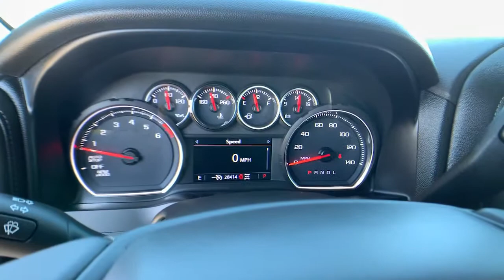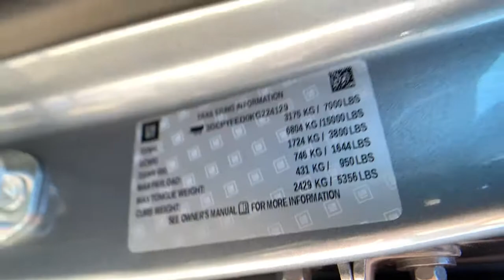2019 Chevrolet Silverado Reno, Elko, Fernley, Fallon, Northern NV IW2645A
Satin Steel Metallic Used 2019 Chevrolet Silverado available in Winnemucca, Nevada at Rackley CDJR. Servicing the Reno, Elko, Fernley, Fallon, Northern NV area.
2019 Chevrolet Silverado LT Trail Boss - Stock#: IW2645A - VIN#: 3GCPYFED0KG224129

Rackley CDJR
5050 E Winnemucca Blvd

bEquipment/bbrAn off-road package is installed on this unit so you are ready for your four-wheeling best. Our dealership has already run the CARFAX report and it is clean.  A clean CARFAX is a great asset for resale value in the future. Keep your hands warm all winter with a heated steering wheel in  the Chevrolet Silverado . See whats behind you with the back up camera on the vehicle. Engulf yourself with the crystal clear sound of a BOSE sound system in the Chevrolet Silverado.  The vehicle is equipped with the latest generation of XM/Sirius Radio. It features steering wheel audio controls. Good News! This certified CARFAX 1-owner vehicle has only had one owner before you. This unit has a 5.3 liter 8 Cylinder Engine high output engine. Maintaining a stable interior temperature in this vehicle is easy with the climate control system. Keep safely connected while in this 2019 Chevrolet Silverado 1500 with OnStar. You may enjoy services like Automatic Crash Response Navigation Roadside Assistance and Hands-Free Calling.brbrbPackages/bbrADVANCED TRAILERING PACKAGE: includes (PZ8) Hitch Guidance with hitch view; (U1D) Advanced Trailering System and (PTT) Trailer Tire Pressure Monitor System. BED PROTECTION PACKAGE: includes (B1J) wheel house liners and (CGN) Chevytec spray-on bedliner. CONVENIENCE PACKAGE II: includes (UG1) Universal Home Remote; (A48) rear sliding power window; (KI4) 120-volt power outlet; (KC9) 120-volt bed-mounted power outlet; (IOS) Chevrolet Infotainment System with 8&quot; diagonal color touch-screen with (MCR) USB ports; (U2K) SiriusXM Radio; (U2L) HD radio and (UVB) HD Rear Vision Camera. CONVENIENCE PACKAGE WITH BUCKET SEATS: includes (A50) bucket seats; (D07) center console; (CJ2) dual-zone automatic climate control; (A2X) 10-way power driver seat including power lumbar; (KA1) heated driver and passenger seats; (KI3) heated steering wheel and (N37) manual tilt-telescoping steering column;. SAFETY PACKAGE: includes (UD5) Front and Rear Park Assist; (UKC) Lane Change Alert with Side Blind Zone Alert and (UFG) Rear Cross Traffic Alert. ADVANCED TRAILERING SYSTEM. AIR CONDITIONING: DUAL-ZONE AUTOMATIC CLIMATE CONTROL. BOSE SOUND SYSTEM: PREMIUM 7-SPEAKER SYSTEM. CHEVYTEC SPRAY-ON BEDLINER: BLACK WITH CHEVROLET LOGO. CONSOLE: FLOOR MOUNTED. FRONT AND REAR PARK ASSIST: ULTRASONIC. HD REAR VISION CAMERA. HITCH GUIDANCE WITH HITCH VIEW. LANE CHANGE ALERT WITH SIDE BLIND ZONE ALERT. LICENSE PLATE KIT: FRONT. LPO: UNDERSEAT STORAGE. POWER OUTLET: BED MOUNTED; 120-VOLT. POWER OUTLET: INSTRUMENT PANEL; 120-VOLT. RADIO: HD. REAR CROSS TRAFFIC ALERT. SEAT ADJUSTER: DRIVER 10-WAY POWER INCLUDING LUMBAR. SEAT: CLOTH REAR WITH STORAGE PACKAGE. SEATING: HEATED DRIVER AND FRONT PASSENGER. SIRIUSXM RADIO. STEERING COLUMN: MANUAL TILT AND TELESCOPING. STEERING WHEEL: HEATED. SUNROOF: POWER. TIRE: SPARE 255/80R17SL ALL-SEASON; BLACKWALL. TRAILER BRAKE CONTROLLER: INTEGRATED. TRAILER TIRE PRESSURE MONITOR SYSTEM. UNIVERSAL HOME REMOTE. USB PORTS (INSIDE CONSOLE WITH BUCKET SEATS): 2. WHEELHOUSE LINERS: REAR. WHEELS: 20 X 9 (50.8 CM X 22.9 CM) PAINTED ALUMINUM. WINDOW: POWER; REAR SLIDING. Equipment listed is based on original vehicle build. Please confirm the accuracy of the included equipment by calling the dealer prior to purchase.
ADVANCED TRAILERING PACKAGE: includes (PZ8) Hitch Guidance with hitch view; (U1D) Advanced Trailering System and (PTT) Trailer Tire Pressure Monitor System,BED PROTECTION PACKAGE: includes (B1J) wheel house liners and (CGN) Chevytec spray-on bedliner,CONVENIENCE PACKAGE II: includes (UG1) Universal Home Remote; (A48) rear sliding power window; (KI4) 120-volt power outlet; (KC9) 120-volt bed-mounted power outlet; (IOS) Chevrolet Infotainment System with 8&quot; diagonal color touch-screen with (MCR) USB ports; (U2K) SiriusXM Radio; (U2L) HD radio and (UVB) HD Rear Vision Camera,CONVENIENCE PACKAGE WITH BUCKET SEATS: includes (A50) bucket seats; (D07) center console; (CJ2) dual-zone automatic climate control; (A2X) 10-way power driver seat including power lumbar; (KA1) heated driver and passenger seats; (KI3) heated steering wheel and (N37) manual tilt-telescoping steering column;,SAFETY PACKAGE: includes (UD5) Front and Rear Park Assist; (UKC) Lane Change Alert with Side Blind Zone Alert and (UFG) Rear Cross Traffic Alert,ADVANCED TRAILERING SYSTEM,AIR CONDITIONING: DUAL-ZONE AUTOMATIC CLIMATE CONTROL,BOSE SOUND SYSTEM: PREMIUM 7-SPEAKER SYSTEM,CHEVYTEC SPRAY-ON BEDLINER: BLACK WITH CHEVROLET LOGO,CONSOLE: FLOOR MOUNTED,FRONT AND